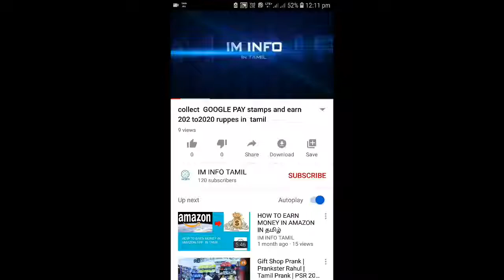prevent corona easy by these simple steps